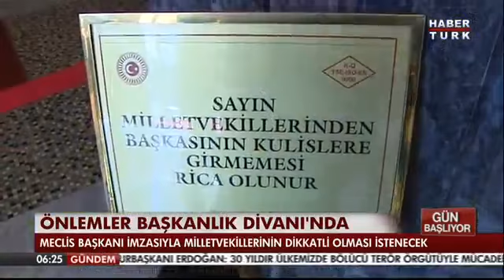SALİM USLU HABERTÜRK 24 02 2016